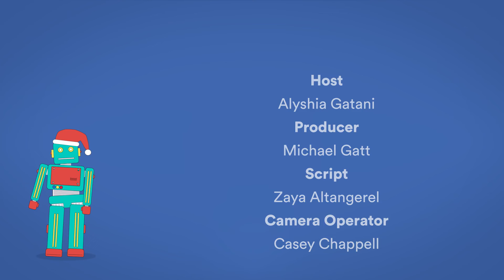Can Hatchimals Crystal Flyer still fly without a head? Toy Experiment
Alyshia tears down one of the most popular toys of the year, a @hatchimals Crystal Flyer. Through test flights, experimentation and a little danger, join us as she explores the forces of lift and the ups and downs of this out-of-control pixie.
A great explanation of lift by  @Scienceabc